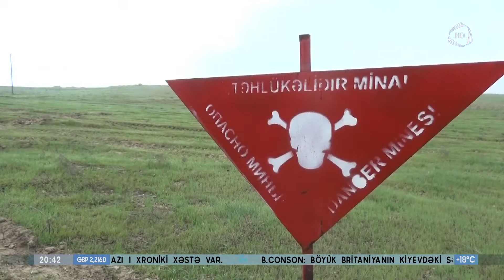Zəfər Qurultayında panel iclasları keçirilib